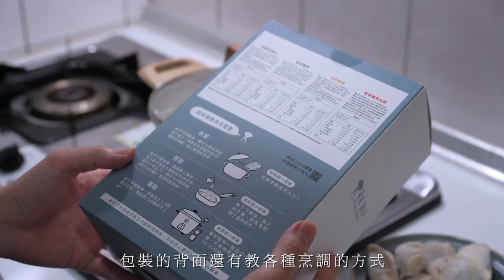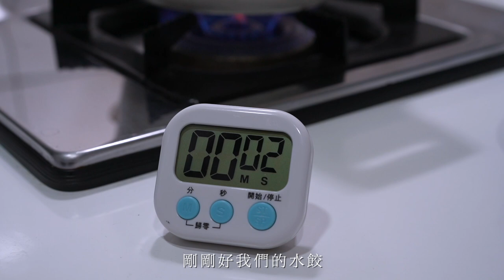３種超好用的沾醬一次教你們❗️沾山沾海｜整隻鮮蝦🦐、章魚腳、干貝都吃得到～家中冰箱必備水餃的超方便美食！覓食餃子｜團購美食｜梅森 Maysun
🧄【 蒜蓉醬油醬｜мєиυ 】
🍽 蒜末
🍽 蔥花
🍽 蒜苗
🍽 香油 適量
🍽 白糖 20g
🍽 醬油 80ml
🍽 烏醋 30ml
🍽 開水 50ml
🌶️【 香辣紅油醬｜мєиυ 】
🍽 蒜末
🍽 蔥花
🍽 蒜苗
🍽 香油 適量
🍽 白糖 20g
🍽 醬油 40ml
🍽 白醋 20ml
🍽 花椒辣油 free
🍋【 泰式酸辣醬｜мєиυ 】
🍽 蒜末
🍽 辣椒
🍽 香菜
🍽 白糖 20g
🍽 魚露 40g
🍽 檸檬汁 40g
【 團購商品｜ιиfσямαтισи 】
🚩 商品：覓食餃子（好吃好吃）
🔗 粉專：覓食餃子 @missjiaozi
⏰ 時間：３／１５－３／２２
🥟 想吃點我啦！梅森開團啦～：
💬 你也是愛吃水餃的梅粉嗎？
今天不管你們愛不愛吃
還是家裡還有沒有水餃
這家覓食餃子真的推薦
相信看過影片的就可以知道他們家的餃子
皮薄餡料飽滿扎實
重點是口味很多種
最基本款的高麗菜、韭菜
還有香辣、荸薺、玉米
如果想要更鮮的
一定要試試看
鮮蝦、章魚還有干貝
干貝的滋味真的很鮮甜
一口咬下肉都吸滿的干貝的精華
更不用說其他的了
愛吃韭菜的朋友
影片最後有看到韭菜水餃
滿滿的韭菜餡了吧！
梅森真心推薦「覓食餃子」
之前發過限時動態
大家都超級有興趣的～
🎥高清版至YouTube收看哦！